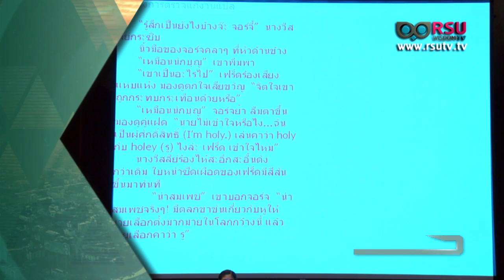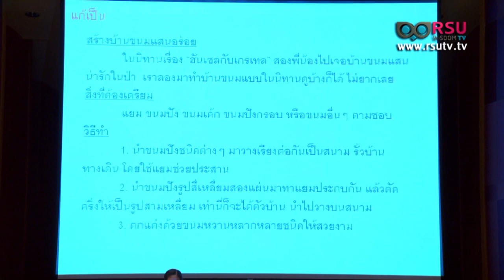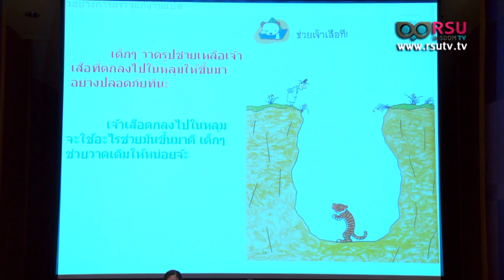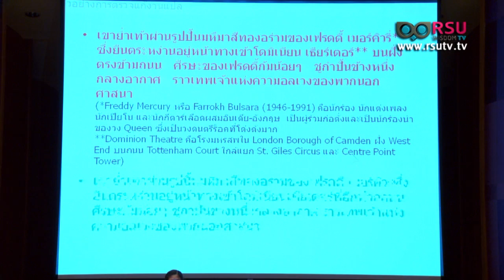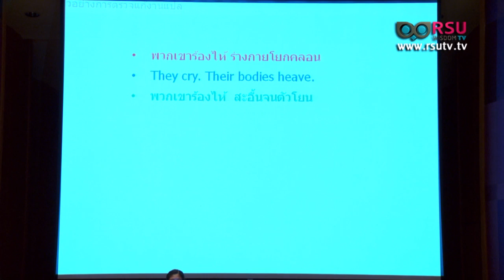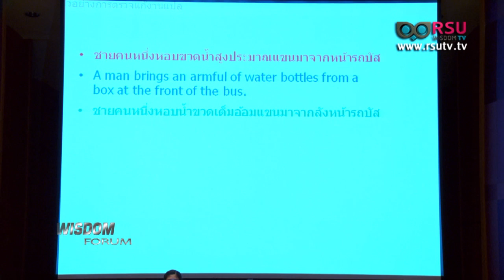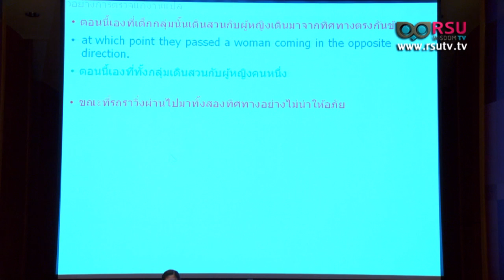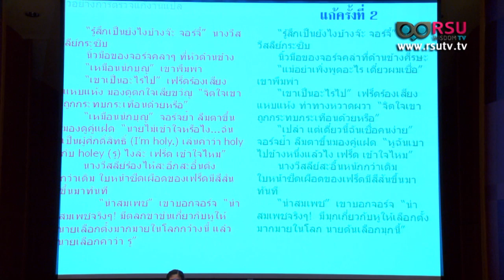Wisdom Forum :"เกาะโต๊ะ บก. งานแปล" ตอนที่ 3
รายการ Wisdom Forum :"เกาะโต๊ะ บก. งานแปล" ตอนที่ 3

ชื่อ/ตำแหน่งวิทยากร :
- พรกวินทร์ แสงสินชัย
บรรณาธิการอิสระและบรรณาธิการที่ปรึกษาของนานมีบุ๊คส์

ออกอากาศวันพฤหัสบดีที่ 11 กุมภาพันธ์ พ.ศ.2559 เวลา 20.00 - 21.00 น.

รับชมผ่านดาวเทียมระบบ C-Band ความถี่ 3840 V, Symbol Rate 30000 กล่องรับสัญญาณ PSI ช่อง 209, GMM Z ช่อง 252, BIG4 ช่อง 182 , Dynasat ช่อง 124, HiSattel ช่อง 186 , DTV ช่อง 183 และ LeoTech ช่อง 182 และ ชมออนไลน์ที่